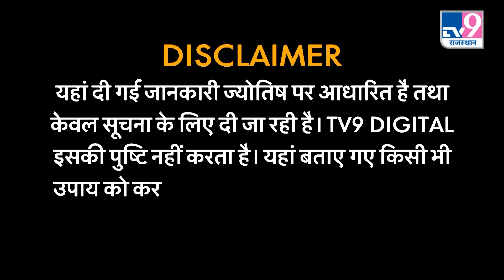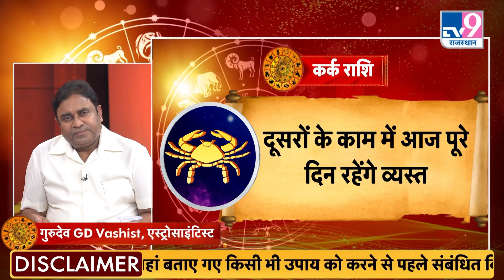Astro Science Show: एस्ट्रोसाइंटिस्ट GD Vashist बताएंगे बहू कैसे करेगी ससुराल की इज्जत? TV9Rajasthan